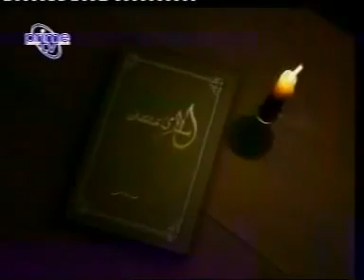Indian Actor Qader Khan's Pure Aqeeda ahle hadees 2